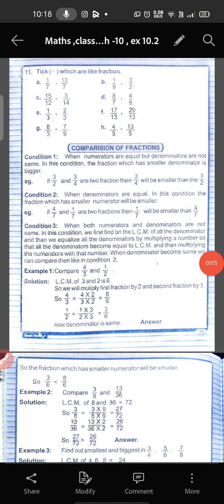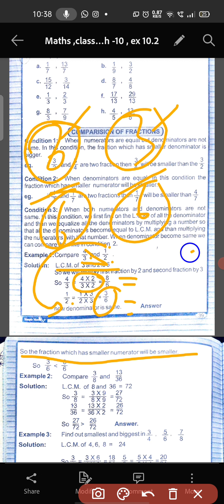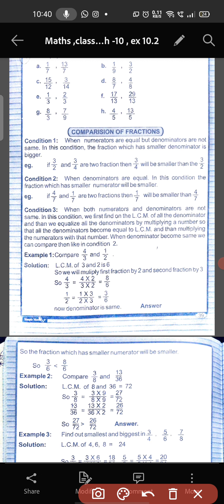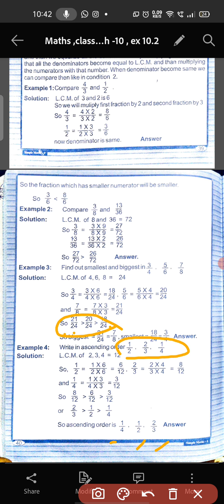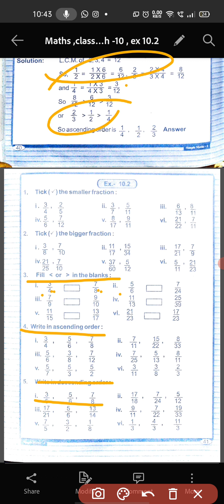Maths, class 4th, (multiplication and division of simple fraction) , ex 10. 2